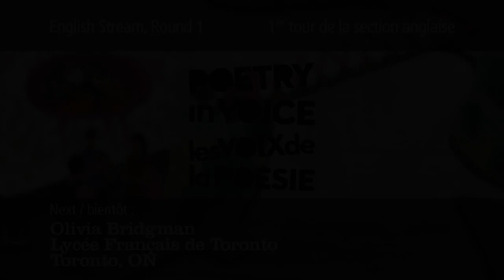Olivia Bridgman: "Pride" by Dane Swan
2023 National Finals